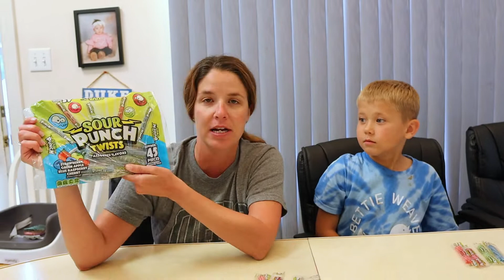Sour Punch Twists Reveal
Our family loves the Sour Punch candies!  We recently purchased the Sour Punch Twists and before we ate them all, Ashley and Brody decided to make a quick review of the four flavors.    Lawson had been asking to join one of our videos, so we invited him to help us and be part of the review.  As you will see, Brody and Lawson reveal their favorites.   Which is your favorite?

Hello, I am Ski Kowaleski and welcome to my takowaleful adventure channel.

On this channel, I share my family's everyday adventures in photos and video.

As we all know, life is a constant journey of everyday adventures.  Our adventures are joyful, special moments and celebrations along with everyday experiences.  These adventures create an opportunity for me to document and share with you, our life events and learnings.

I will make every effort to reply and answer any questions that you may have.

Please join us in our journey!